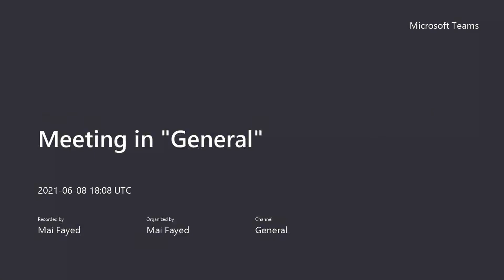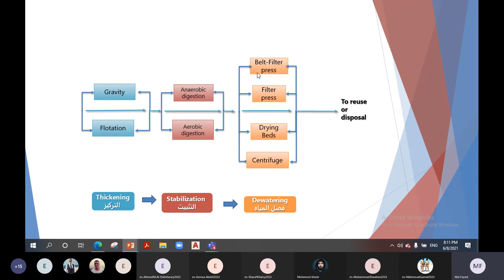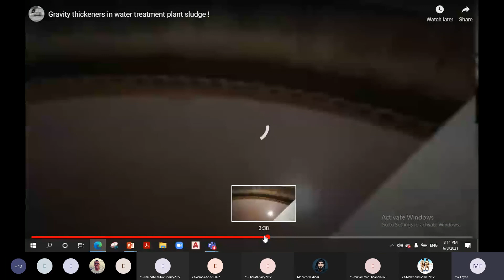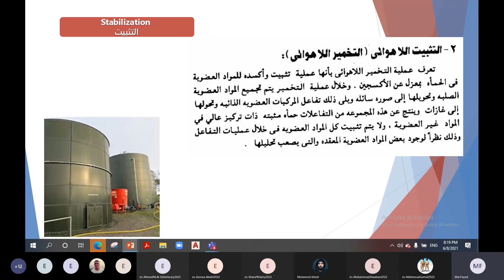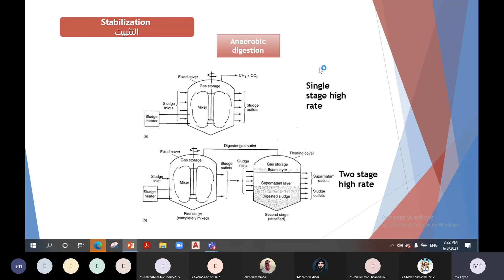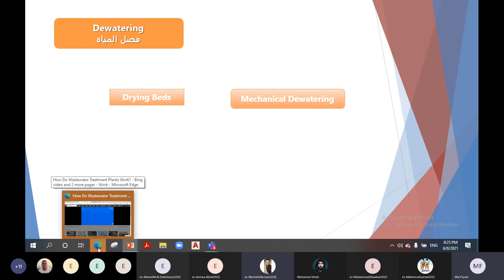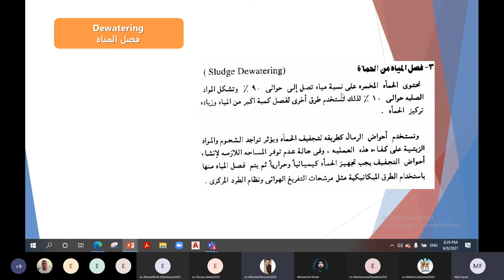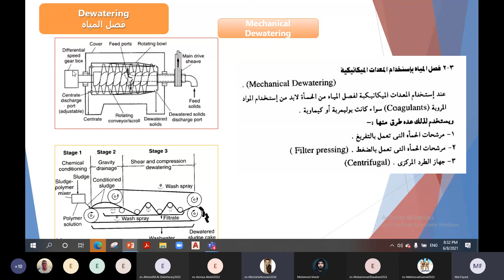Lecture 9 Dr Mai │ sludge Treatment (صرف)